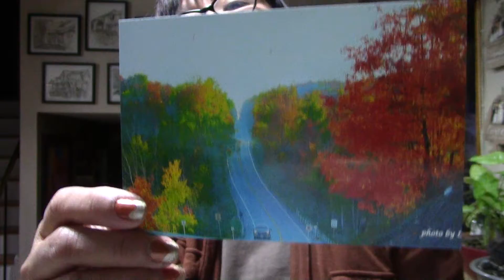GOD NEVER LIES poem devotional by ILMA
January 8
This truth gives them confidence that they have eternal life, which God—who does not lie—promised them before the world began. – Titus 1:2(NLT)
GOD NEVER LIES
A poem and essay by ILMA
Are you discouraged and going through something?
Do not feel condemned about all your sins
Confess and repent for the Lord never lies
He will grant you mercy and will provide.
Believe his truth and you will be set free
Abide in his word for he is faithful to let you see
Have confidence in his promises for he is truth
Then you will eventually harvest his Spirit’s fruit.
One of the most excruciating experience one can have is being betrayed by someone.  When a person very close to you go behind your back and stabs you, it is painful. It makes you either fight back or flee from them. Trust is usually lost and it can be hard to restore it unless there is repentance and forgiveness. Oftentimes what happens it nobody wants to confront the betrayal which eventually poisons the relationship.
The bible describes to us a God who never lies. His nature is love and truth and there is no way that he will engage in telling untrue things. He gave us many promises of redemption and victory over sin but we ought to know his truth in order to have the confidence of living in truth and his will.
PRAYER
Lord, give us wisdom to always choose truth rather than believing in lies..
REFLECTION
How do you protect yourself from the enemy’s lies?